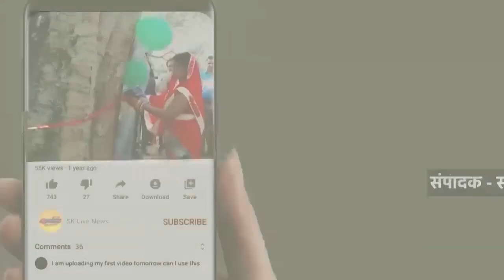मकान को प्रशासन के द्वारा तोड़ दिया गया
जबलपुर के कोतवाली थाना अंतर्गत रहने वाले कुख्यात बदमाश सटोरिया एवं भू माफिया नरेश ठाकुर पर आज जिला प्रशासन पुलिस प्रशासन एवं नगर निगम प्रशासन
के  द्वारा अवैध बने हुए मकान को प्रशासन के द्वारा तोड़ दिया गया ,वही प्रशासनिक अधिकारियों ने बताया कि मुख्यमंत्री के निर्देश पर भू माफिया एवं सटोरियों के खिलाफ की जा रही कार्रवाई के अंतर्गत अवैध मकानों को तोड़ने की कार्रवाई की जा रही है, इसी क्रम में आज  कुख्यात बदमाश नरेश ठाकुर के कोतवाली स्थित मकान को तोड़ दिया गया